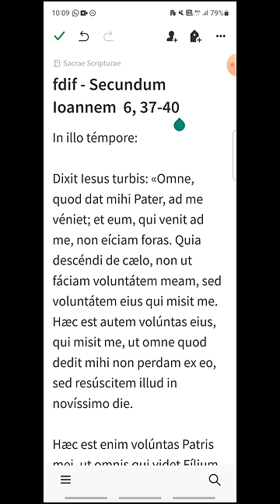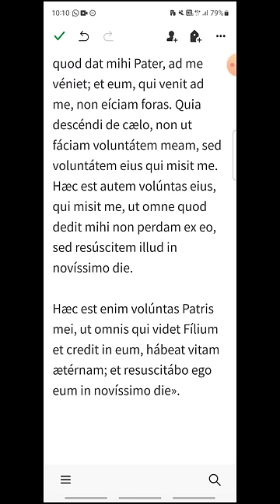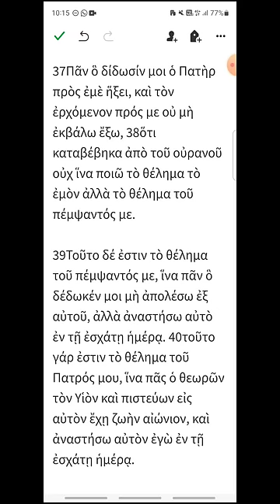fdif - Juan 6, 37-40 - EVANGELIO DEL DÍA en Latín, Español y Griego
CONMEMORACIÓN DE LOS FIELES DIFUNTOS
00:20 Latín
01:11 Español
01:48 Griego